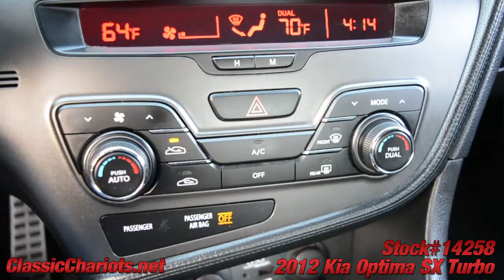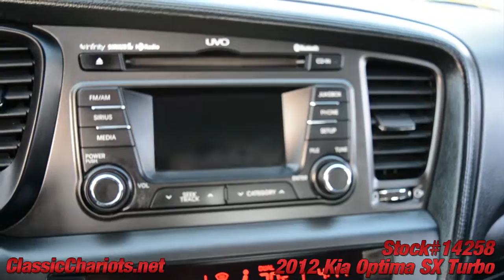Used 2012 Kia Optima SX Turbo for Sale in San Diego - 14258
Serviced and ready to use and enjoy! Call today and set up a test drive! Family owned and operated since 1989, Classic Chariots offers affordable prices with several financing options available! High quality used cars, trucks, and SUVs in San Diego, Temecula, and Escondido. Our cars, trucks, and SUVs go through a lengthy inspection process, to ensure that our customers are buying a vehicle they can rely on. Come and see for yourself why a huge percentage of our business is repeat or referral.
Hablamos Espanol  *Vehicles subject to prior sale. Prices subject to change and do not include dealer added accessories. All offers expire at 11:59pm Pacific Standard Time on the same day given in the ad. Advertised price does not include government fees and taxes, any finance charges, any dealer documentation preparation charge, and any emission testing charge. All third party sites that advertise our vehicles may not be displaying accurate information. Thank you.